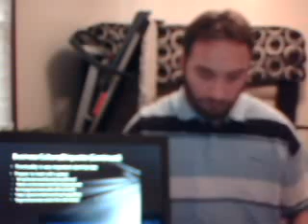Mitchell Nolasco International Presentation